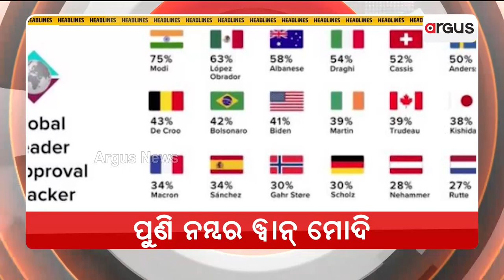Headlines 7 am | 27 Aug 2022 | Argus News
+ଅଟଳ ବ୍ରିଜ୍‌ର ଉଦ୍‌ଘାଟନ
+ପୁଣି ନମ୍ବର ୱାନ୍‌ ମୋଦି
+ସଙ୍କଟରେ ସୋରେନ୍
+ପାକିସ୍ତାନ ପ୍ଲାନ୍ ଫେଲ୍
+ଫିଫା ହଟାଇଲା ବ୍ୟାନ୍
+ଶ୍ରୀଲଙ୍କା-ଆଫଗାନିସ୍ତାନରୁ ଆରମ୍ଭ